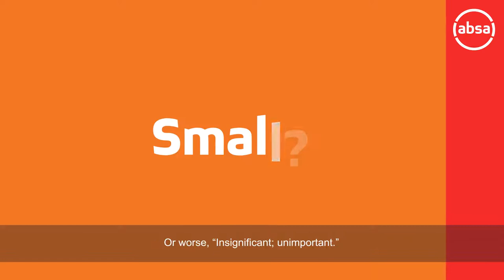AbsaSmallBizFriday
Small businesses build communities. They are personal – both to the owners and customers who support them. When you support small businesses you are boosting the economy. Absa is supporting Small businesses to help them thrive. Let’s grow Mzansi Kaofela!